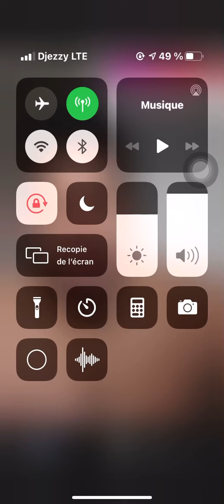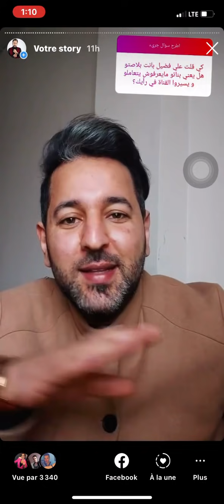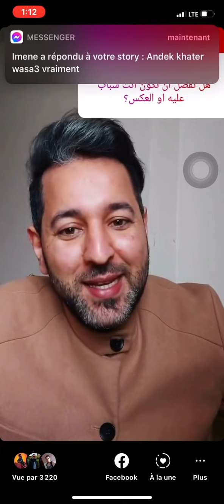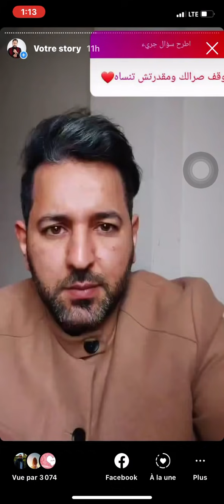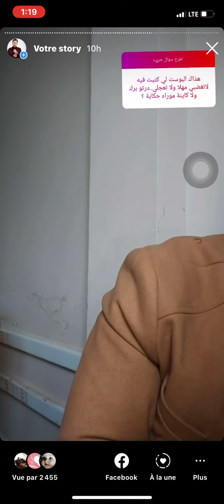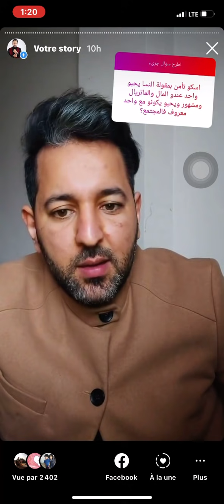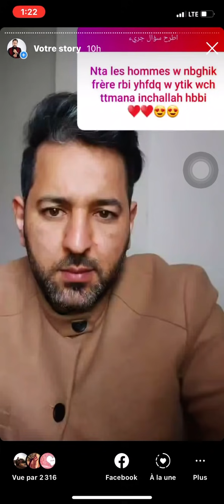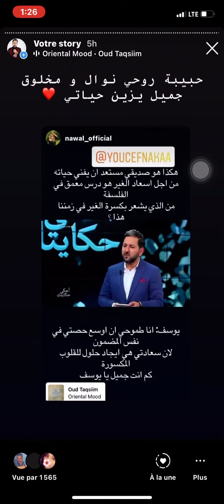الاعلامي يوسف نكاع يجيب عن اغرب الاسئلة من المتابعين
يمكنكم ارسال قصصكم عبر واتس اب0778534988
او عبير ايميل
يوسف نكاع
صحفي جزائري